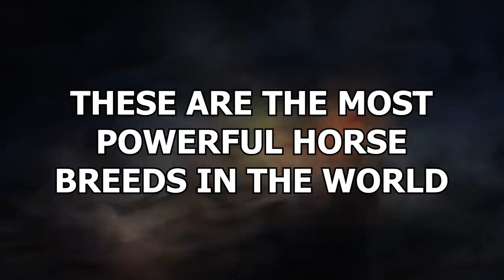15 Most Powerful Horse Breeds In The World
We often think of horses as feminine creatures: agile and beautiful. But they’re stronger than you might think, their bite alone capable of inflictingsome pretty serious damage! And the horses we’re about to show you are the strongest of the strong. These are the most powerful horse breeds in the world!